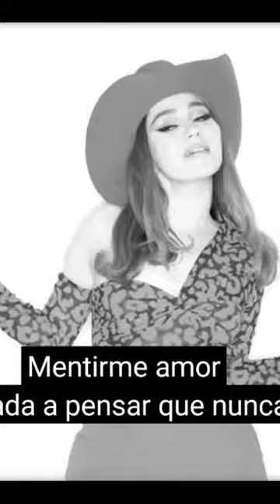Mini Music Spotlight 13